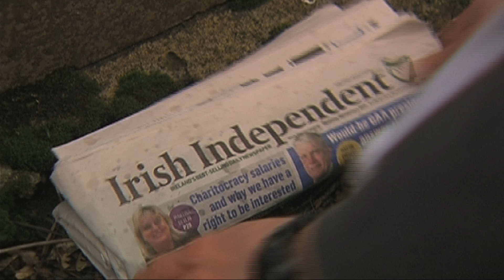BEST ACTING WINNER / BEST OVERALL WINNER: Colaiste Chiarain - Something to Fight For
Colaiste Chiarain - Something to Fight For